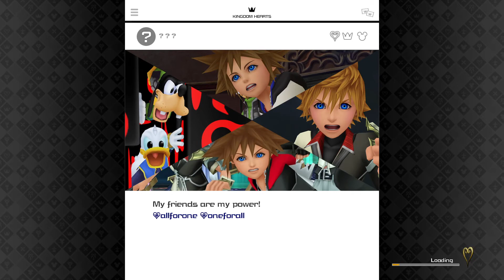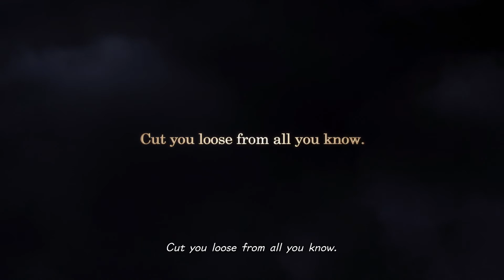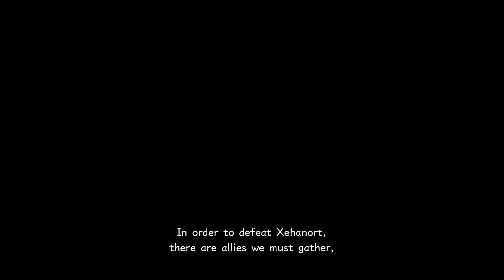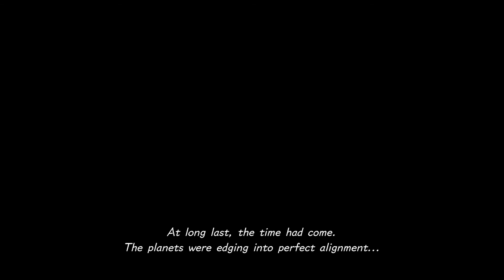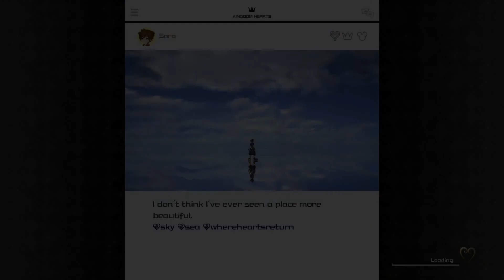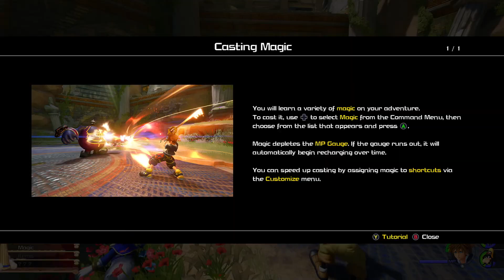Kingdom Hearts 3 ¦ Part 1 ¦ The Beginning in Critical Mode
Today we witness a strange music (look below for the lyrics) that do not seem to belong in such a beautiful opening cut-scene.

This will be a full kingdom hearts 3 walkthrough in critical mode in case you where wandering.

the lyric of Face My Fears
By Skrillex and Hikaru Utada

Breath, should I take a deep?
Faith, should I take a leap?
Taste, what a bittersweet
All my, all my life
Let me face, let me face, let me face my fears
Oh, let me face, let me face, let me face my fears
Won't be long, won't be long, I'm almost here
Watch me cry all my tears
Lose, soon have nothing to
Space, this is what I choose
A mile, could you walk in my shoes
All your, all your life